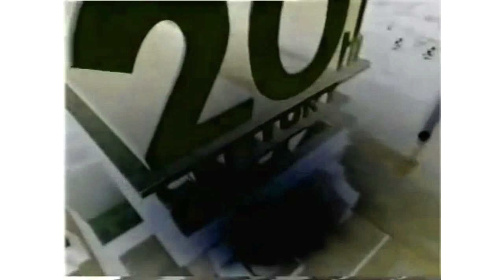1995 20th Century Fox Home Entertainment Effects in G Major 42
How to make G Major 42:
Nickelodeon Major + G Major 7